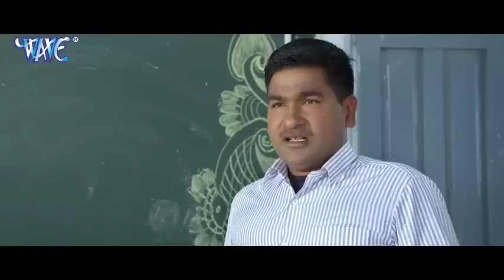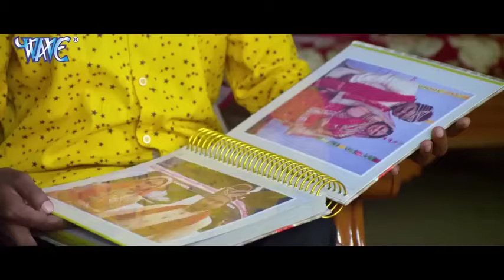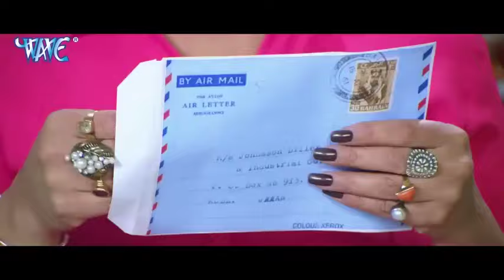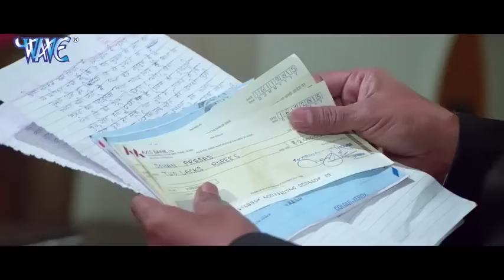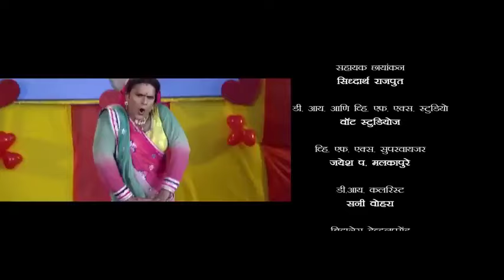FULL MOVIE घर परिवार | खेसारी लाल यादव | अक्षरा सिंह का सुपरहिट भोजपुरी मूव सभी का रिकॉर्ड तोड़ दिया